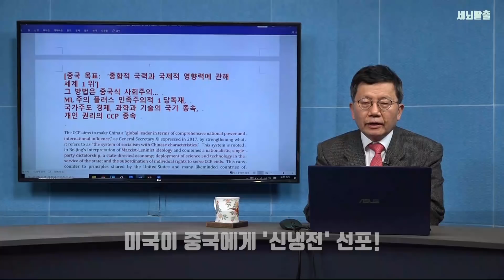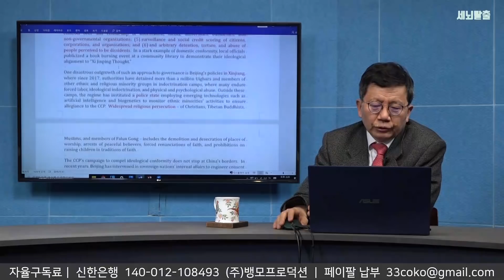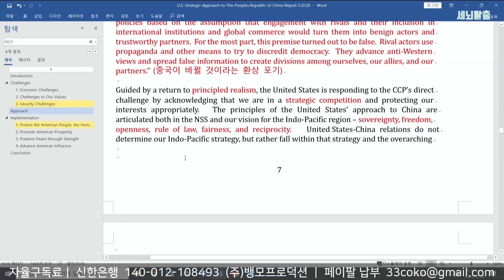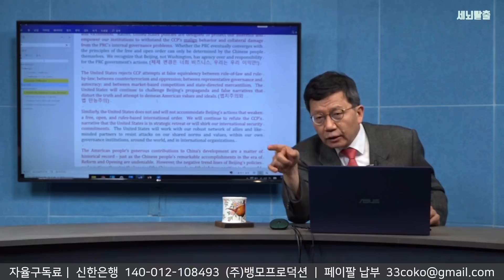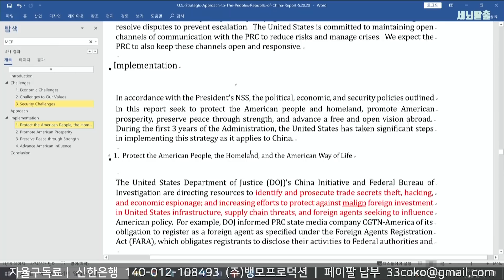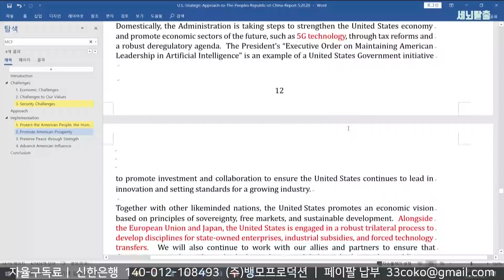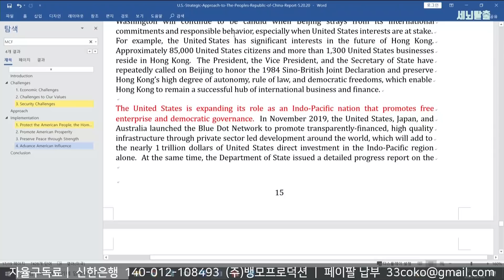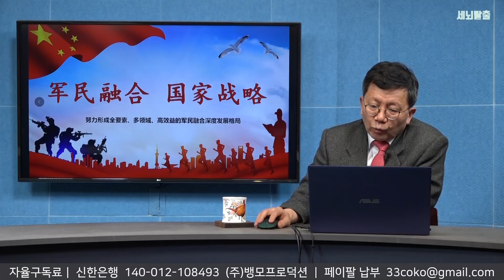[세뇌탈출] 1005탄 - 미국이 중국에게 '신냉전' 선포! -2부 (20200526)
*국민주권자유시민연대&미래통합당 더블맴버십 가입 양식 다운로드 링크